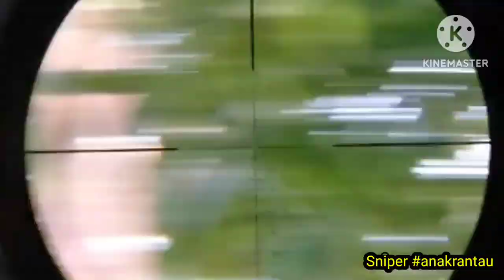HUNTING SQUIRREL ‼️30-01-2023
Assalamualaikum warahmatullahi wabarokatuh kembali lagi kawan bersama saya tentunya di channel @sniperanakrantau9042 , Di video kali ini saya dan pak tono menyisir kebun lagi untuk mencari hama tupai , semoga video yang saya sajikan dapat menghibur, wassalamu'alaikum warahmatullahi wabarokatuh 🙏🙏🙏